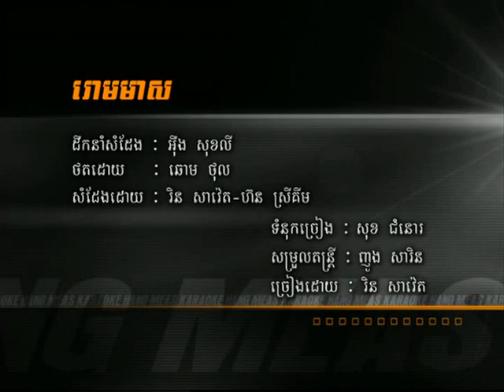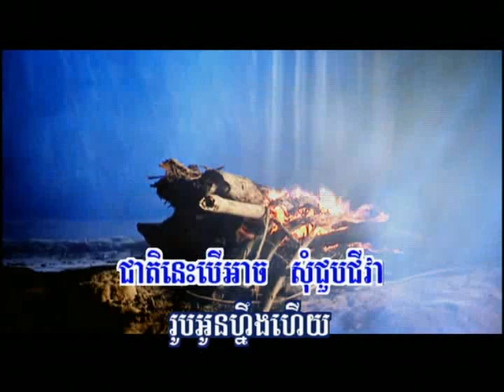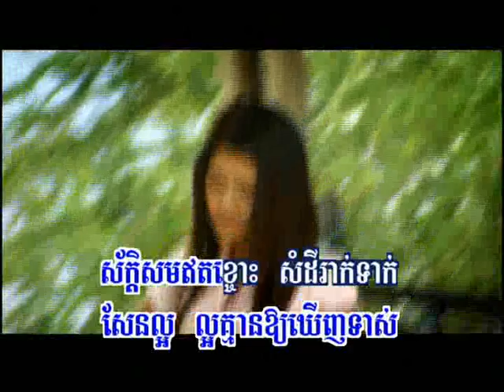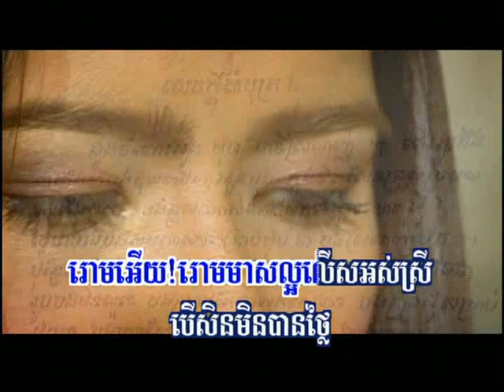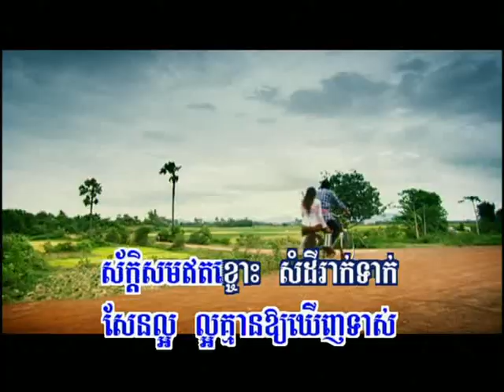Rome Meas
Artist: Rin Savet
Khmer Karaoke